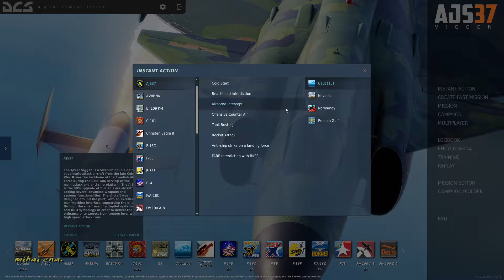DCS World - AJS-37 VIGGEN (1080p/60Fps) Gameplay PC 2020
DCS World - AJS-37 (1080p/60Fps) Gameplay PC 2020